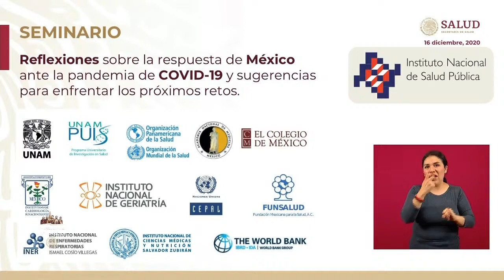Experiencia en el Manejo del COVID19 en México